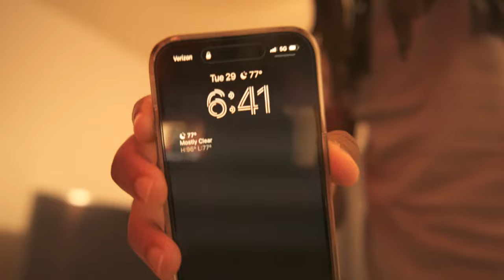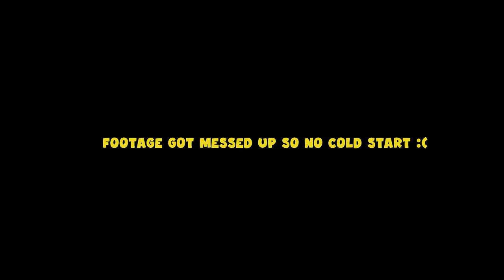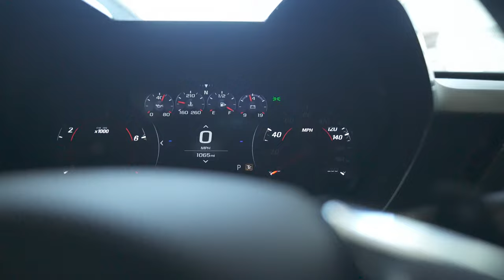TRUCK TRAPPING | TRUCKING VLOG #3 | TEAM DRIVING HOTSHOT TRUCKING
Credits:
     Music:  Yn Jay x Rio Da Yung Og x BabyTron Detroit Type Beat - "LALALA"
             Jazz Lofi Type Beat | No Copyright Vlog Music | "Skyline"